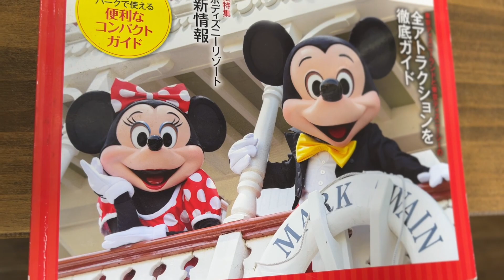恋人と行くミニマリストの1泊2日ディズニー旅行のパッキング♪旅行の荷造り全部見せ♪身軽♪ゴールデンウィーク/カップル/シンプリスト/ディズニーランド/ディズニーシー/Disney/テーマパーク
もっぴーさうんどさん/ながれぼし